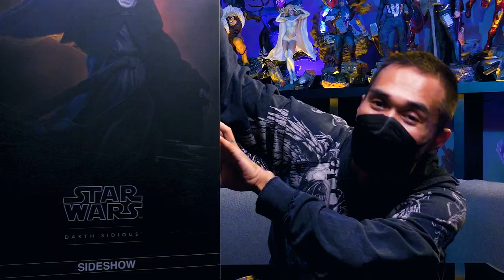Marc Abaya Unboxing The (Bleeping) Sideshow Star Wars Darth Sidious Mythos 300707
It's another bleeping episode with Sith Lord, Marc Abaya.
In this unboxing video, we will all see the full power of the Dark Side! Get ready!
Wait 'til the end to see him get Jedi Mind Tricked!

*Parental Guidance is required*